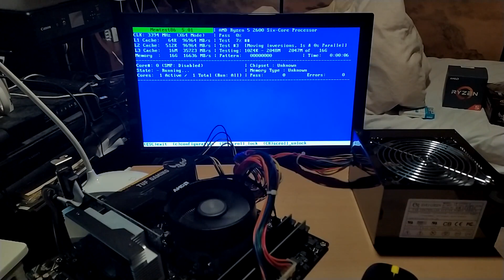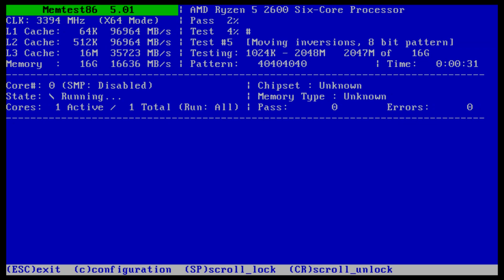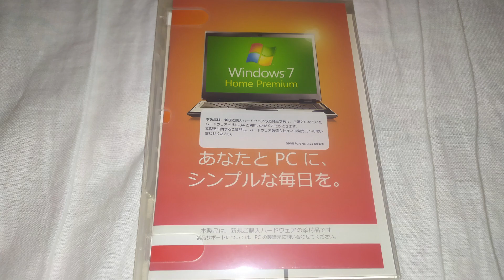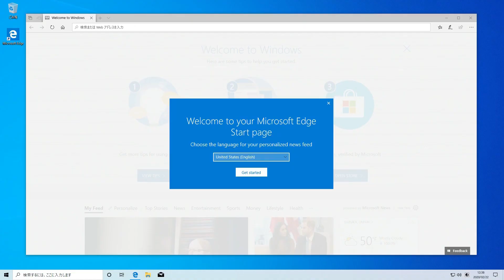DIY 35,000 yen PC(Ryzen 5 2600 + M.2 NVMe SSD + 16G RAM + B450 MB)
￥35,000で新しいPCを組み立てました。買ったのはAMDのCPU、ASUSのマザーボードと16GBメモリ、240GBのSSDです。まずCPUを取り付けていきます。必要のないブラケットを取り外します。CPUの方向に気を付けて取り付けます。ファンの取り付けも方向に注意します。AMDのロゴが背面に向かないと、メモリとファンが干渉します。CPU FANの電源コネクタを接続します。スピーカを取り付けておきます。電源ケーブルを接続します。使っている電源は家にあったものです。電源側12Vコネクタは4PINでしたが、マザーボード側8PINに挿します。電源スイッチは、このPINをショートします。一応FANは回りましたが、何も映りません。メモリーを取り付けます。8GBが二枚です。奥までしっかり押し込みます。相変わらず何も映りません。このCPUはグラフィック機能が無いのを忘れてました。今動いているPCからグラフィックボードを拝借しました。やっとBIOSが立ち上がりました。次にメモリチェックを行います。USBドライブからMemtest86と言うソフトを立ち上げます。一回廻すのに1時間ぐらい掛かりましたがノーエラーです。次にBIOSを最新のものにしておきます。M.2のSSDを取り付けます。固定用のネジ穴を取り付けます。精密ドライバーが必要になります。M.2 NVMe SSDドライブとして認識しています。次にWindows7のライセンスでWindows10をクリーンインストールしました。プライバシー設定は全部OFFにしておきました。Windows10が無事立ち上がりました。ASUSのホームページからドライバ類をダウンロードし入れておきます。CINEBENCH R20を回してみます。8倍速で表示しています。2817のスコアでした。

I build a new PC for 35,000 yen. I bought AMD CPU, ASUS motherboard, 16GB memory and 240GB SSD. First, install the CPU. Remove unnecessary brackets. Pay attention to the direction of the CPU. Pay attention to the direction of the fan too. If the AMD logo doesn't point to the back, memory and fans will interfere. Connect the power connector of CPU FAN. Install the speaker. Connect the power cable. The power supply was at home. The 12V connector was 4PIN, but insert it into 8PIN. The power switch shorts this PIN. FAN turned, but nothing is displayed. Install the memory. 8GB is two pieces. Push it in all the way. Nothing is displayed as usual. I forgot this CPU did not have a graphics function. I borrowed a graphic card from a running PC. The BIOS has finally booted. Then check the memory. Start the software called Memtest86 from the USB drive. It took about one hour to perform once, but there was no error. Next, update the BIOS. Install the M.2 SSD. Attach the fixing screw holes. You need a precision screwdriver. Recognized as an M.2 NVMe SSD drive. Next, with Windows 7 license, Windows 10 was clean installed. All privacy settings have been turned off.  Windows10 managed to start up. Download the drivers from the ASUS homepage and put them in. Try running CINEBENCH R20. Displayed at 8x speed. The score was 2817.